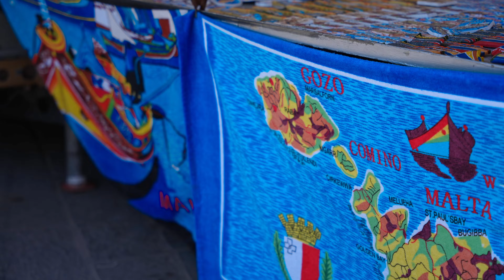A Splash of Blue by Alex Camilleri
A Splash of Blue is a visually stunning montage by Alex Camilleri, capturing the essence of blue hues within the Maltese landscape. Created as part of his coursework for the Single Camera Workshop unit, this piece showcases Alex’s evolving skills in camera operation and composition. As a student of the MCAST Advanced Diploma in Video Production, Alex's work reflects the program’s emphasis on technical proficiency and creative expression. This assignment is a testament to the students’ ability to effectively document and highlight the beauty of their surroundings through the lens. Dive into the tranquil blues of Malta and experience the serene charm that Alex has expertly captured.